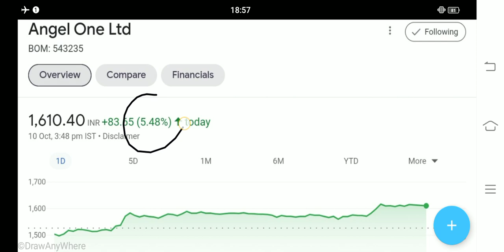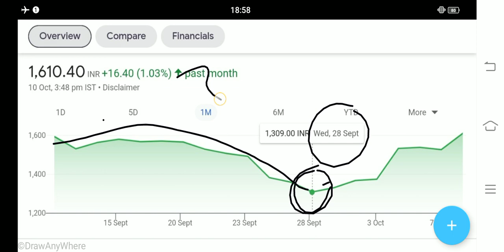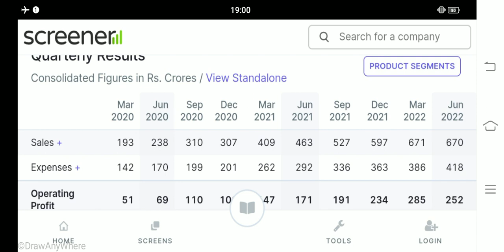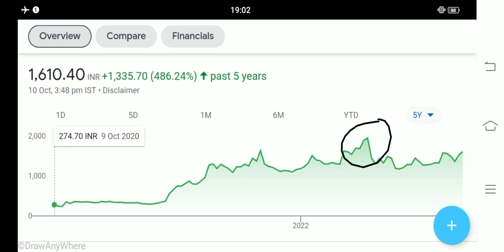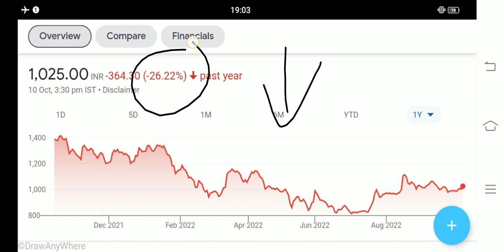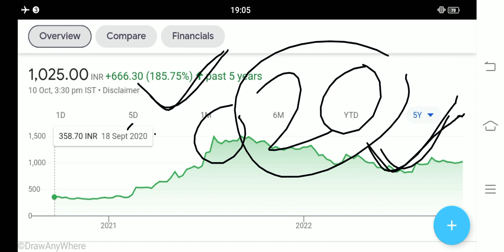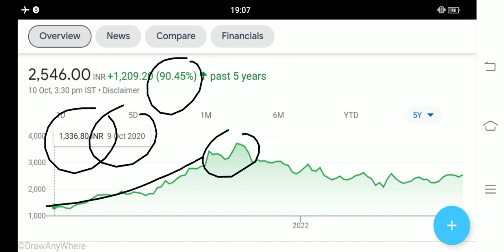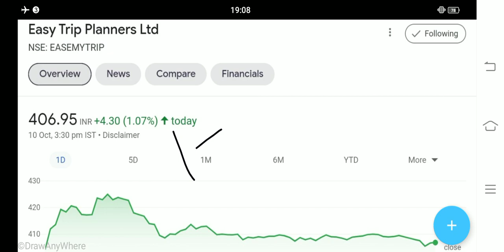10 के बदल 60 शेयर मिलेगा Angel One share latest news cams share news happeist minds share news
cams share
cams share Result
cams share q 2 results
cams q 2 results
why cams share crash
why cams stock crash
cams share analysis
cams stock analysis
cams share Target
happeist minds
happeist minds share latest news
happeist minds share latest news today
happeist minds share news today
happeist minds latest news
happeist minds share result
happeist minds share q 2 results
happeist minds share analysis
happeist minds share target
iex share